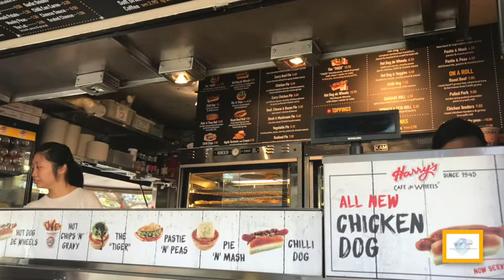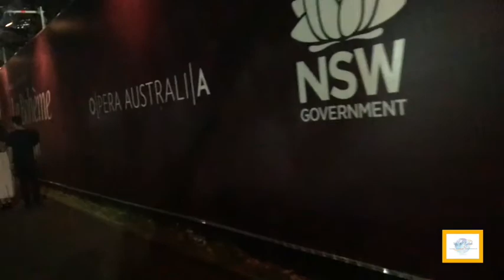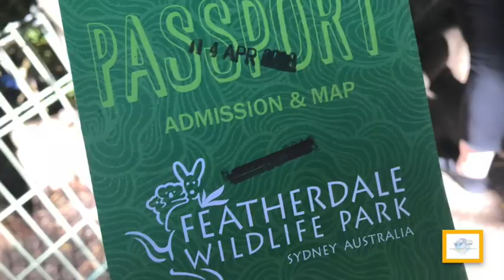OFF TO SYDNEY AUSTRALIA | Things To Do In Sydney Australia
Need some inspiration to visit Sydney? Well here it is! Join me on my journey as I head off to Sydney, Australia for three days! We will see the Opera House, Kangaroos and much more inside this video! Join me now to travel virtual to Sydney!

3) Del - Travel The World (Original Mix)’ by @Del_Sound on SoundCloud?